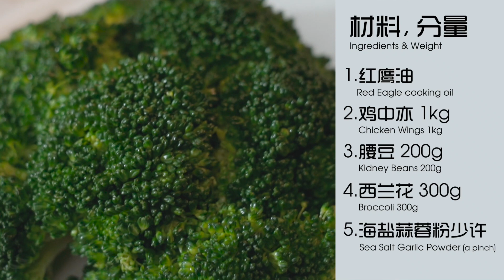《 红鹰展翅笑弯月 》"Prosperity Chicken Wings with Mixed Nuts"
Recipe #1《 红鹰展翅笑弯月 》"Prosperity Chicken Wings with Mixed Nuts"
【INGREDIENTS 材料】
SET A:
Red Eagle cooking oil 红鹰油
Chicken Wings 1kg鸡中亦 – 1kg
Kidney Beans 200g 腰豆 – 200g
Broccoli 300g 西兰花 – 300g
Sea Salt Garlic Powder (a pinch) 海盐蒜蓉粉 – 少许

SET B:
Marination Flat Chicken Wings阉鸡中亦做法
Chicken Wings  鸡中亦 – 1kg
Chicken Powder鸡精粉 – 1 茶匙
Sea Slat海盐 – 1 茶匙半
Sugar白糖 – 半汤匙
Egg 鸡蛋 – 1 粒
Red Eagle Sesame Oil红鹰麻油 – 少许
Pepper胡椒粉 – 少许
Corn Flour玉米粉 – 1 茶匙半
Oyster Sauce耗油 – 1 茶匙

SET C:
Sea Salt Garlic Powder海盐蒜蓉粉
Canned Garlic Powder罐装蒜蓉粉 – 20g
White Sugar (beaten powder) 白糖(打粉) – 20g
Sea Salt海盐 – 80g

【 Instructions 做法 】
Marinate the chicken wings with B set ingredients. Prepare C set by blending the sea salt and garlic powder evenly and sprinkle on the fried chicken. Once the chicken is marinated, Fry it with Red Eagle cooking oil at 180 °C  and fry for ten minutes.
先将 (B Set) 的材料和分量腌制鸡中亦后备用， 然后准备 (C set) 的海盐蒜蓉粉捞均匀备用后撒上炸好的鸡中亦。鸡中亦腌制好后，准备红鹰油，开火 180 °C  ， 炸十分钟左右。

快点击以下链接，最'牛B'的活动等着你！